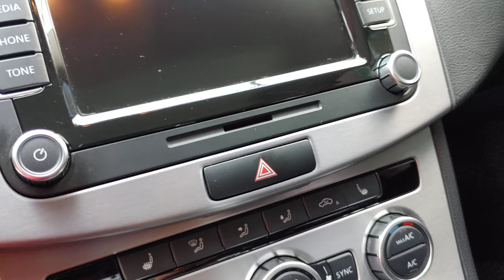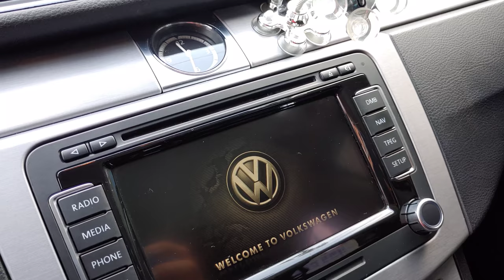복스바겐cc막말리뷰